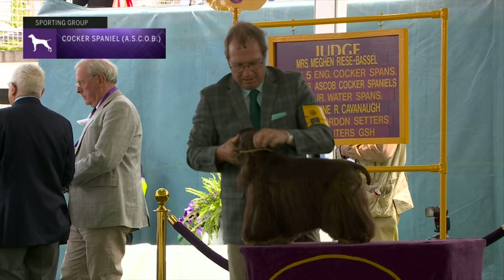Spaniels (Cocker) ASCOB Breed Judging 2023